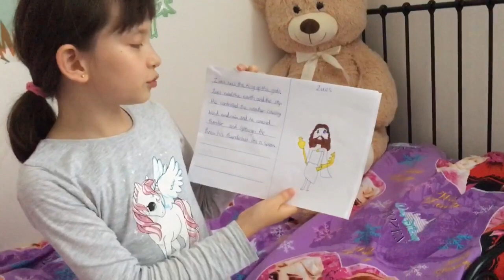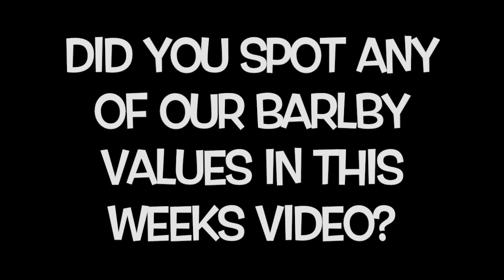Achievement Assembly KS1 & KS2 | Number 5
Hellooooo everybody at Barlby Primary,

Welcome to another Achievement Assembly. We hope you enjoy it and love seeing your friends faces. Can you spot our Barlby values?

Keep being amazing and super duper creative, determined and respectful!

We miss you all x